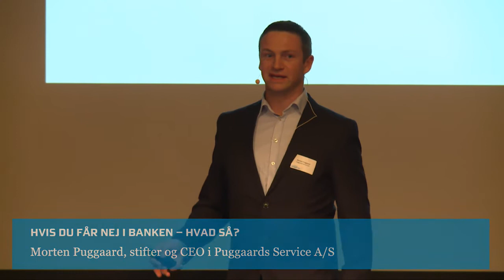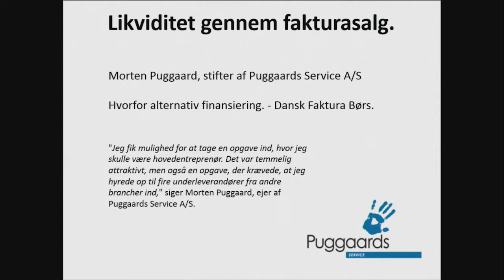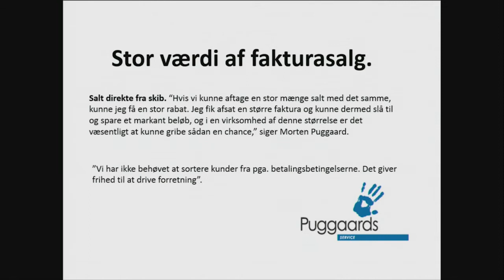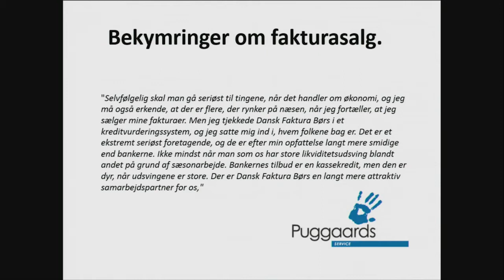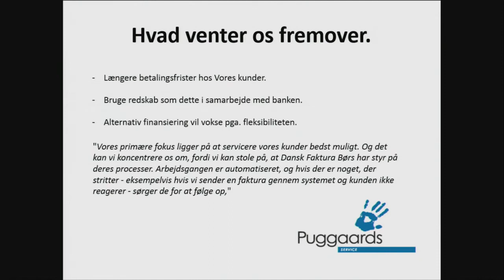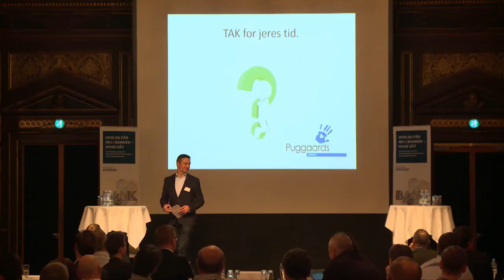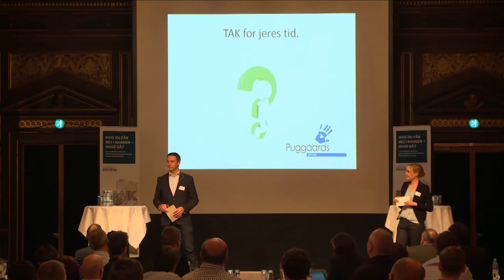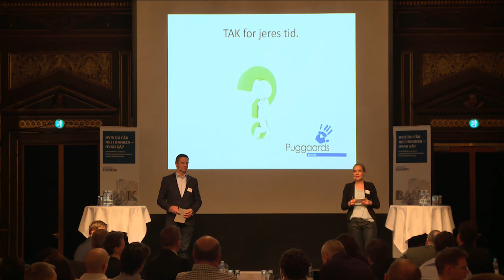Nej i banken? (video 6) Likviditet gennem fakturasalg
Morten Puggaard, stifter og CEO i Puggaards Service A/S
 forklarer, hvordan han hurtigt og nemt frigør likviditet via fakturasalg på online-platformen Dansk Faktura Børs.